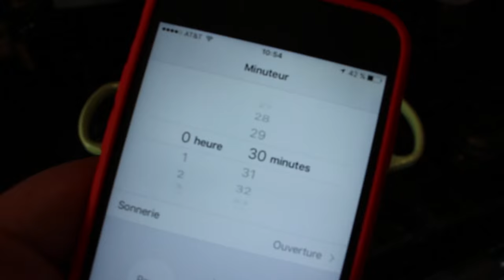COQ AU VIN - GRANDPAMINI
1 Ognion
2 Carottes coupées en rondelles
3 Gousses d'ail hachées
1 poulet entier découpé
Échalotte hachée
1 cuillère à soupe de farine
De la Purée de tomates (attention pas du concentrée)
Thym
1 feuille de laurier
Persil
250g de Champignons hachées
1 Boutanche de rouge